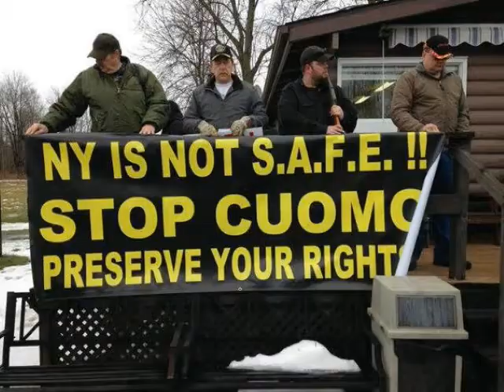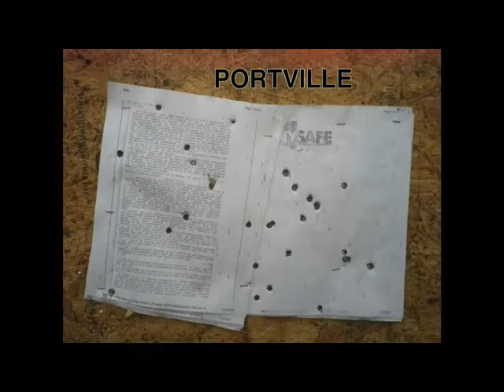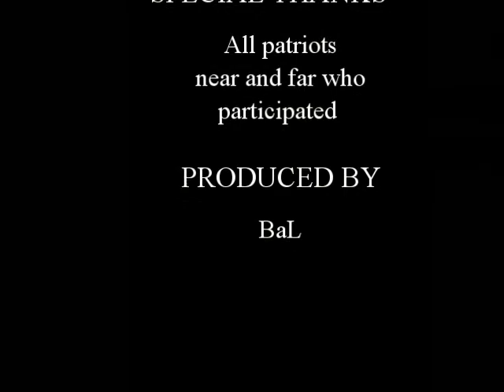nys shot heard around NY 1/11/14 Noon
Protest to the signing of the NYS UNsafe ACT. a show of solidarity for the Constitution and the 2nd Amendment.